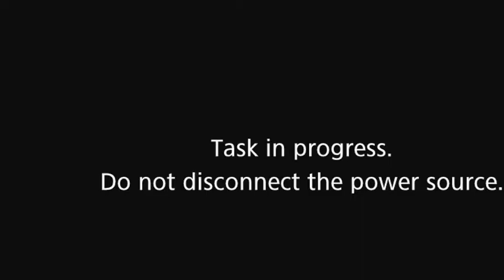18-04-2020-IMPAMVU YESU YAHAYE ABIZERA UBUTWARE N'UBUSHOBOZI BY PAST DESIRE MUHOZA